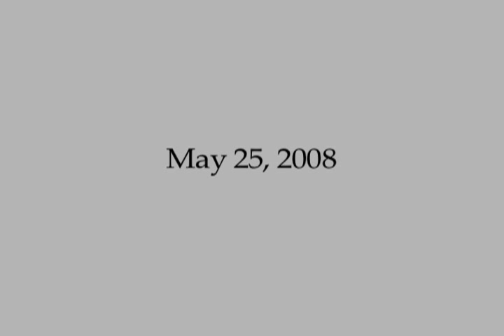EF5 Tornado - Parkersburg, Iowa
Farm Bureau Financial Services customers and agents talk about the tornado that devastated Parkersburg, Iowa, on May 25, 2008.

Farm Bureau Property & Casualty Insurance Company
Western Agricultural Insurance Company
Farm Bureau Life Insurance Company